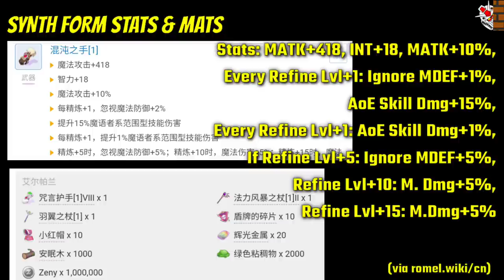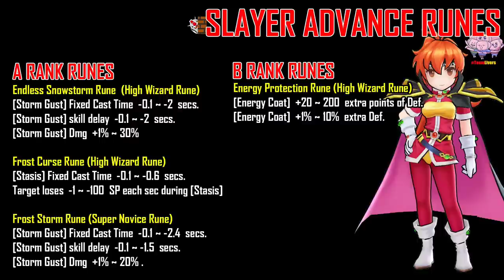Slayers x ROM Collab Preview (Gacha Items + Job Change Quest + Gears & Advance Runes)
00:03 Intro to Slayers Collab
00:24 Slayers Collab Gacha Items
00:39 --Costumes & Idle Animations
01:41 --Fourth Job Unlock Freebie Costume
01:53 Rest of Collab Gachas
03:26 Limited Edition Collab Mount Preview
03:42 Unlocking Slayer + Job Change Quest
05:25 In Game Recommended Gears
05:29 Slayer's Exclusive Weapon + Tier Up Mats + Synth Form
05:45 List of Gears Slayer can wear
06:15 Advance Runes Slayer can use
06:27 Outro